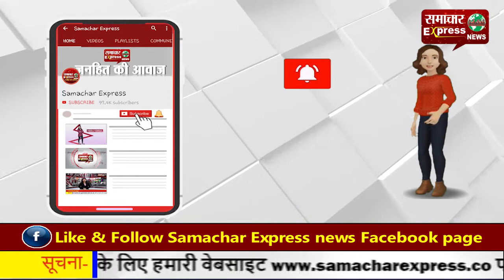करनाल के सरकारी अस्पताल में लगी सैनिटरी पैड की मशीन